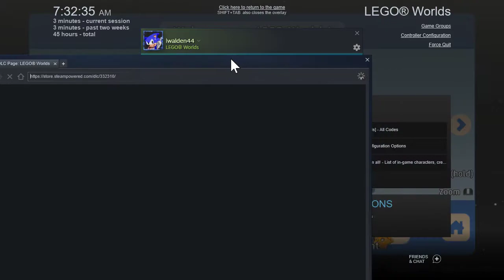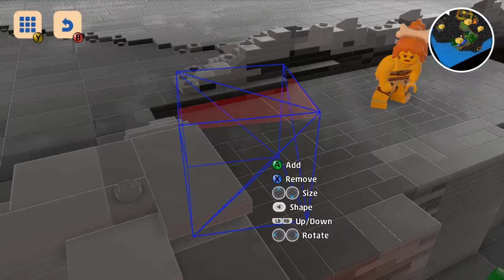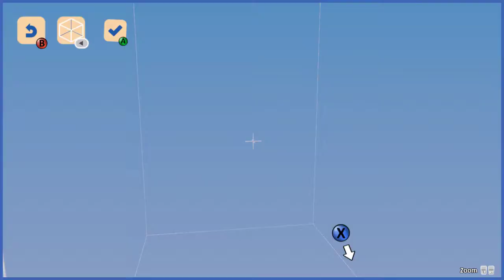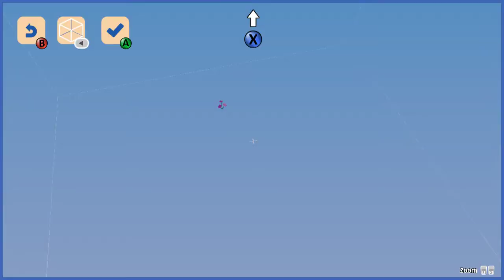LEGO WORLDS PLAY THROUGH PART 1 | PC